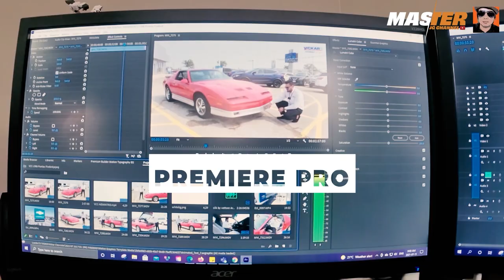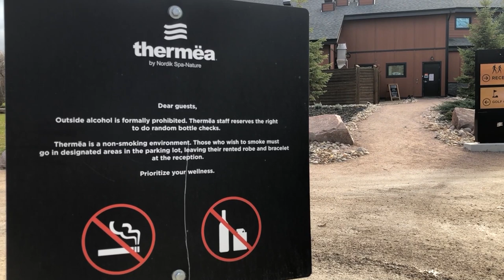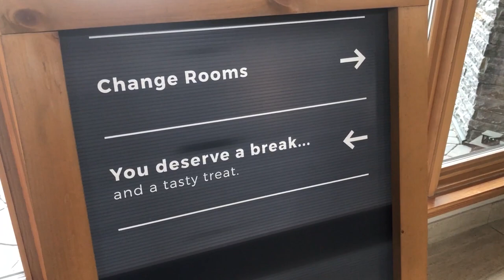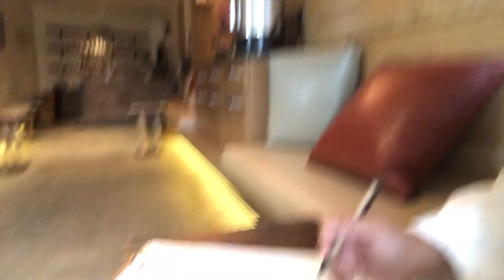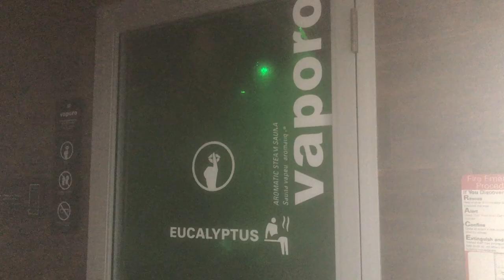Thermea by Nordik Spa-Nature at Winnipeg Manitoba | Buhay sa Canada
A unique experience you don't want to miss.